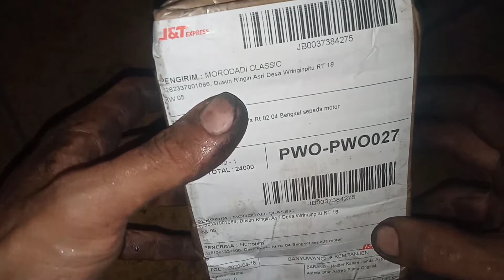Unboxing Holder kanan Astrea Prima